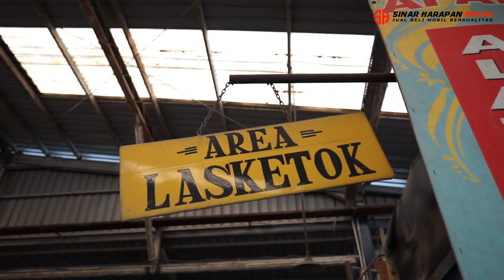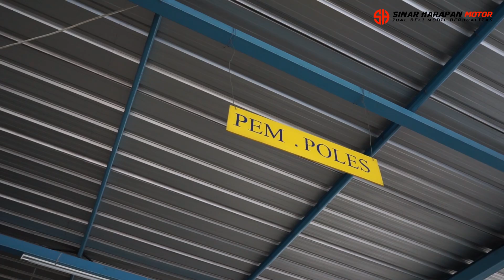SIAP MODIFIKASI MOBIL EX TAKSI BLUE BIRD - MURAH BANGET !!!! - Mobil Bekas Sinar Harapan Motor -